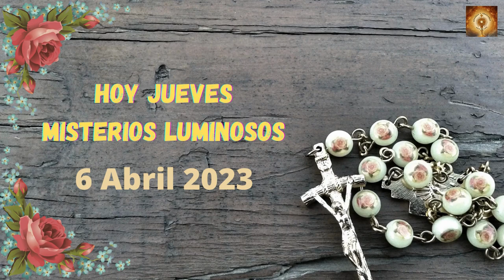Santo Rosario de hoy Jueves 6 de Abril Misterios Luminosos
Antes de la fiesta de la Pascua, sabiendo Jesús que había llegado su hora de pasar de este mundo al Padre, habiendo amado a los suyos que estaban en el mundo, los amó hasta el extremo.
Estaban cenando; ya el diablo había suscitado en el corazón de Judas, hijo de Simón Iscariote, la intención de entregarlo; y Jesús, sabiendo que el Padre había puesto todo en sus manos, que venía de Dios y a Dios volvía, se levanta de la cena, se quita el manto y, tomando una toalla, se la ciñe; luego echa agua en la jofaina y se pone a lavarles los pies a los discípulos, secándoselos con la toalla que se había ceñido.
Llegó a Simón Pedro, y este le dice:
«Señor, ¿lavarme los pies tú a mí?».
Jesús le replicó:
«Lo que yo hago, tú no lo entiendes ahora, pero lo comprenderás más tarde».
Pedro le dice:
«No me lavarás los pies jamás».
Jesús le contestó:
«Si no te lavo, no tienes parte conmigo».
Simón Pedro le dice:
«Señor, no solo los pies, sino también las manos y la cabeza».
Jesús le dice:
«Uno que se ha bañado no necesita lavarse más que los pies, porque todo él está limpio. También vosotros estáis limpios, aunque no todos».
Porque sabía quién lo iba a entregar, por eso dijo: «No todos estáis limpios».
Cuando acabó de lavarles los pies, tomó el manto, se lo puso otra vez y les dijo:
«¿Comprendéis lo que he hecho con vosotros? Vosotros me llamáis “el Maestro” y “el Señor”, y decís bien, porque lo soy. Pues si yo, el Maestro y el Señor, os he lavado los pies, también vosotros debéis lavaros los pies unos a otros: os he dado ejemplo para que lo que yo he hecho con vosotros, vosotros también lo hagáis».
00:24 Credo
1:26  Peticiones
1:36 Primer misterio, el bautizmo de Jesús.
6:36 Segungo misterio, El milabro de las bodas de Canaan.
11:32 Tercer misterio, La Anunciacion del Reino de Dios.
16:32 Cuarto misterio, Jesús se transfigura en el monte Tabor.
21:41 Quinto Misterio, Jesús instituye la eucaristia..
26:46 Salve
27:38 Letanías